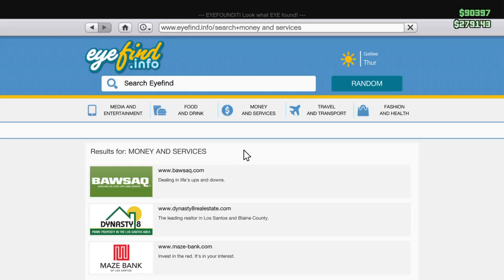Grand Theft Auto V_20150122235653